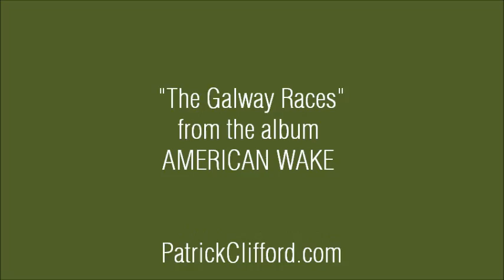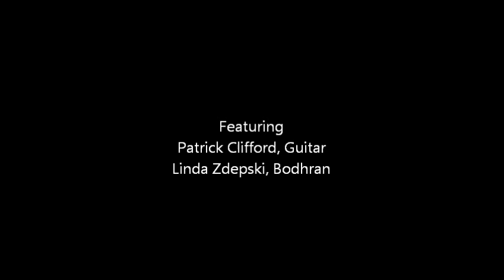The Galway Races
A live performance of the Irish folk song, recorded at the River Blue Cafe in Frenchtown NJ (USA) on October 31, 2010.

Also featuring: Linda Zdepski (bodhran).

A studio version of this song appears on Patrick Clifford's album AMERICAN WAKE.